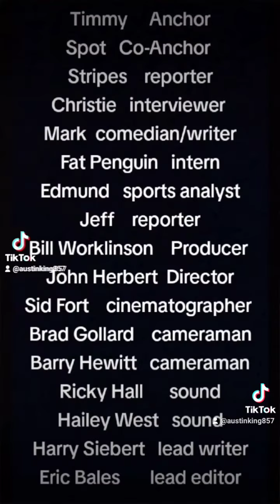"The Shower Thought Philosopher" ANS S2E23